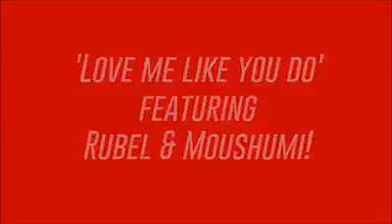Love me like u do..BD dance version